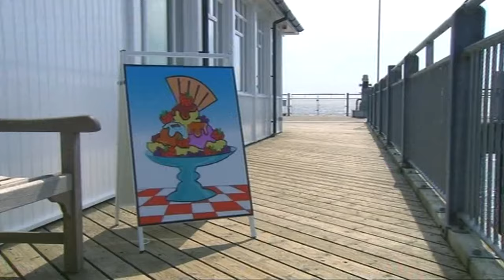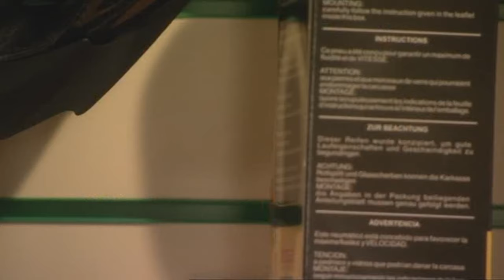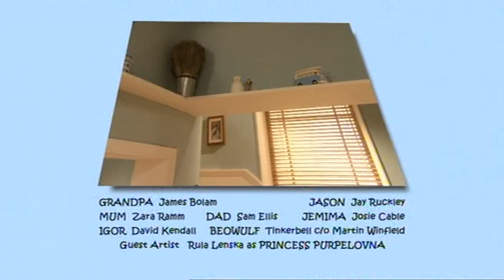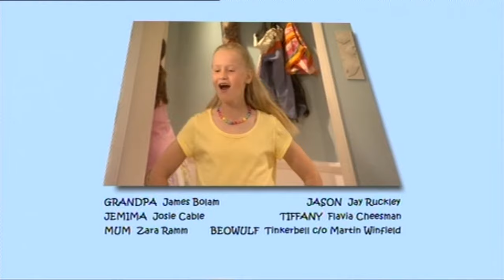GRANDPA IN MY POCKET | CHARACTER COMPILATION | PRINCESS PURPELOVNA | TIFFANY | POLAND | BAD FRIENDS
This compilation presents two naughty guests. Grandpa has to teach them a lesson.

Princess Purpelovna's Plan: Sunnysands has a special visitor in the form of the famous film star Princess Purpelovna. Grandpa is horrified to discover that she has big plans to change Sunnysands. The purple princess must be stopped!

Jemima's New Best Friend: New girl at school Tiffany Jayne Grottington Pump comes round to play with Jemima. But Tiffany wants everything her own way. Grandpa puts on his shrinking cap and decides to teach her a lesson.